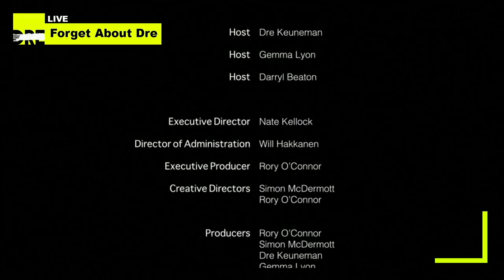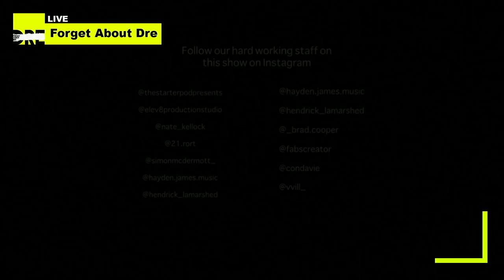Culture Pop Live Ep5 pt2: Burlesque Superstar Porcelain Alice, Music artist St Christoph & Shaade.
Hey Sexy Mofos,

Welcome to Culture Pop Live (formerly Forget About Dre).

We take a hilarious yet poignant look at pop culture, social media, current events, entertainment and all the good shit in between.
We are unfiltered with boundless energy!
We plant seeds of thought and share our space with incredible guests and showcase our favourite music artists from around the world with live performances.

Culture Pop Live: Andre Keuneman (aka Andre Kaman), Gemma Lyon and Darryl Beaton.
We have collectively worked in the music industry for over 30 years and have played alongside and recorded with the most incredible artists in the world.

Why are musicians interviewing people?
Because people are fascinating and music is the universal language that brings us all together.

While music is at the heart of our show, we are super passionate about conversations that scratch way below the surface and encourage people to think outside of the box.

We searched far and wide to find a show that encompassse all that we love, but came up with nothing, so we decided to create our own.

Hailing from beautiful Sydney Australia.
Introducing Culture Pop Live baby!

Tonight is Episode 5 pt2.

Our special guests are:
Burlesque Superstar - Porcelain Alice performs live
Exciting new artist - St Christoph and Shaade perform live

Enjoy peeps!